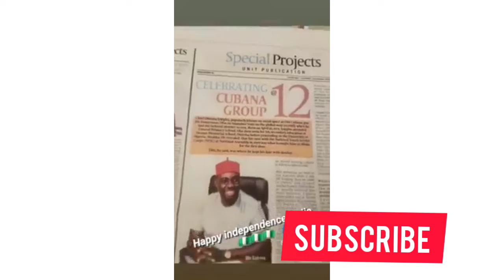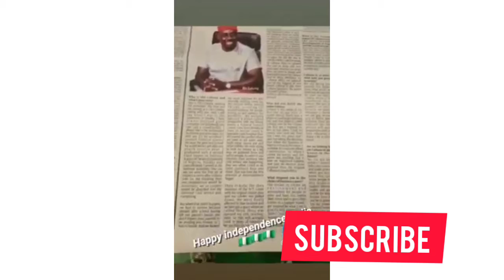👉obi cubana I didn't come from a rich family 👉🤴cubana group is 12 years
this video is about obi cubana